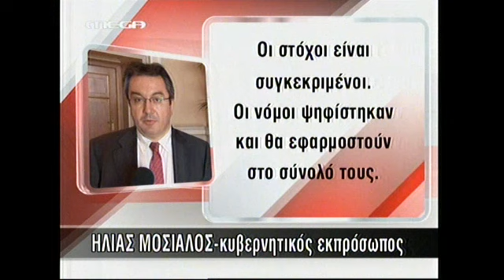NewsIt.gr: Ενόχληση για την παρέμβαση Οικονόμου